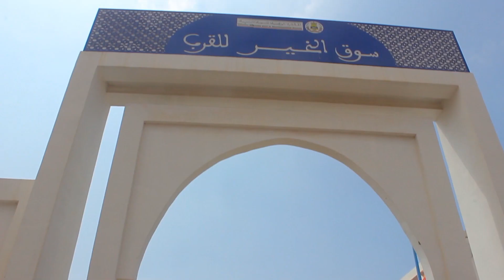خياطة سوق شنقيط يستفيدون من السوق النمودجي ويطالبون بمكان أفضل